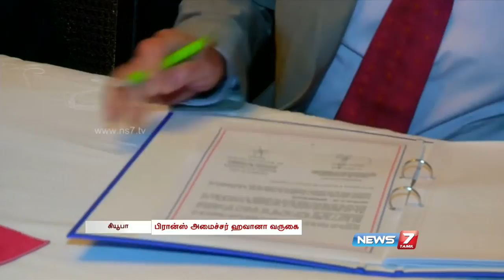France to improve business with Cuba